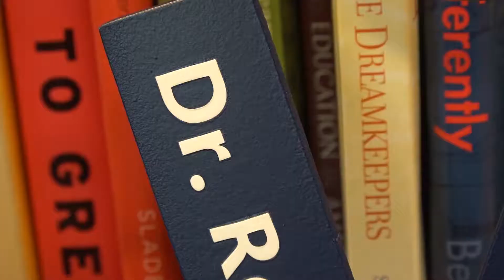National Principal of the Year finalist- Chapin High's Dr. Akil Ross